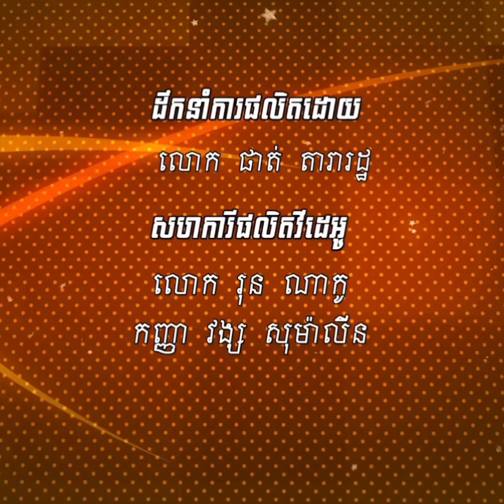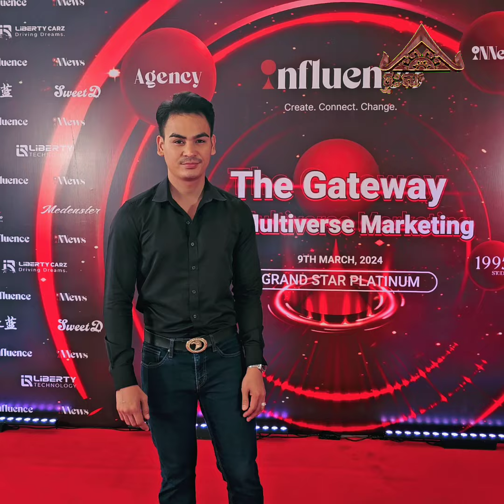Vlog តារារដ្ឋ សូមសរសើរ ព្រះនាងតូច នរោត្តម ជេនណា បដិសេធជល់សុរា នៅក្នុងកម្មវិធីធំមួយ